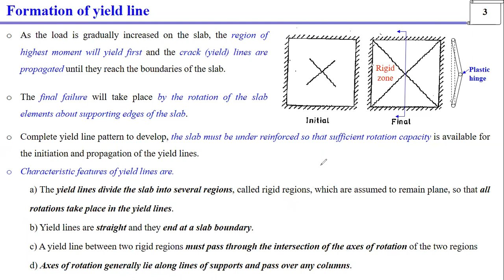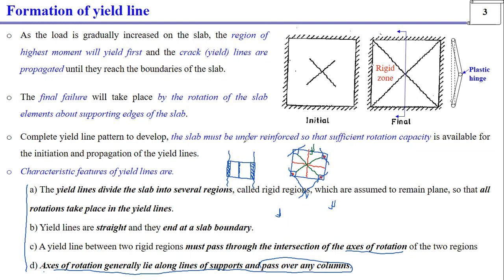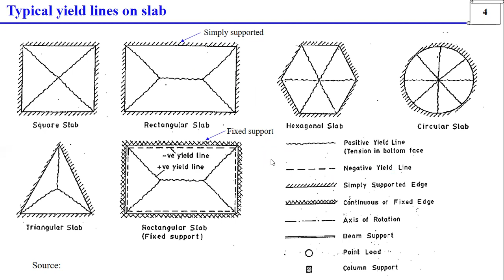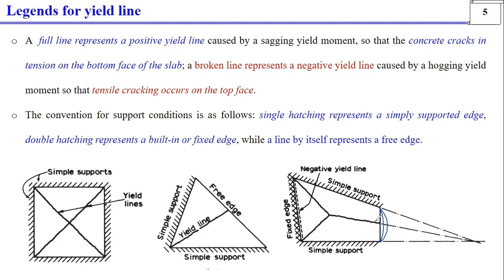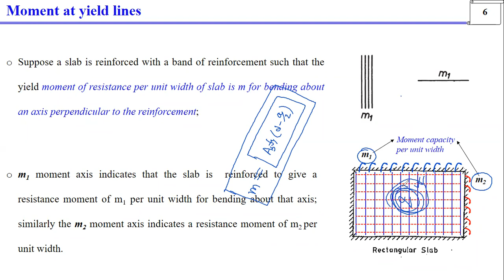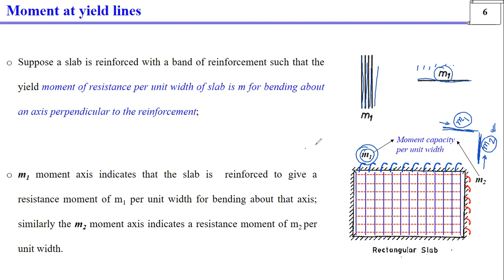CE 317 Lecture 36 (Yield Line Analysis ) | Dr. DEBASHISH SEN | AUST